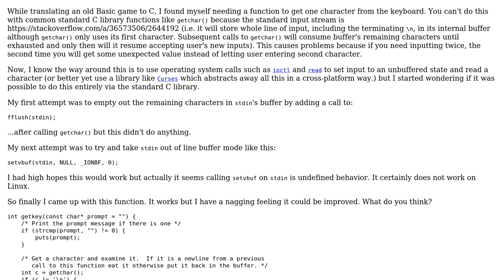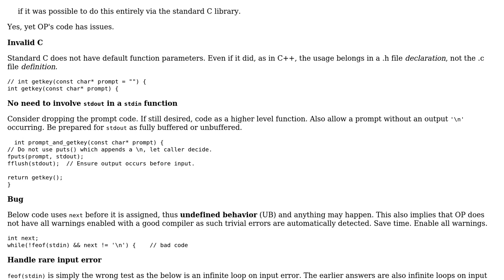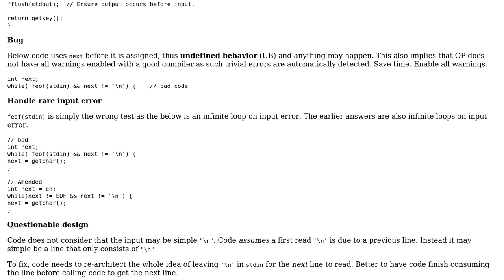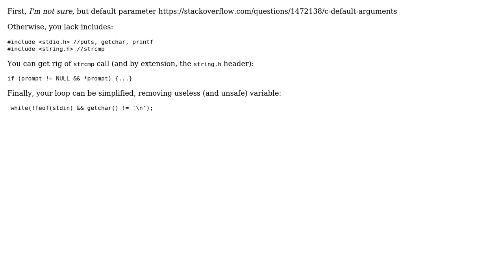Code Review: Portably get one character from standard input using standard library only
With thanks & praise to God, and with thanks to the many people who have made this project possible! | Content (except music & images) licensed under CC BY-SA | Music | Images & others | With thanks to user Toby Speight user Reinderien user Jaldhar user chux - Reinstate Monica user Calak and the Stack Exchange Network Trademarks are property of their respective owners. You are responsible for your own actions.